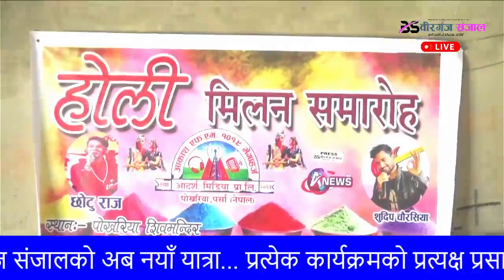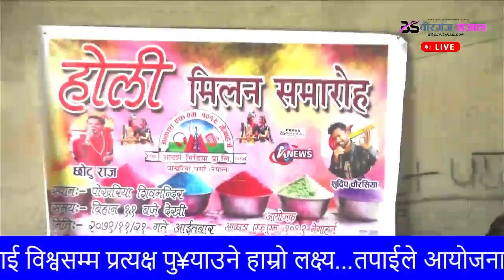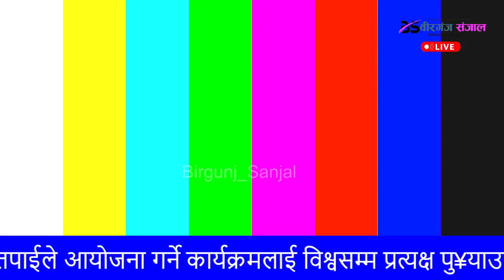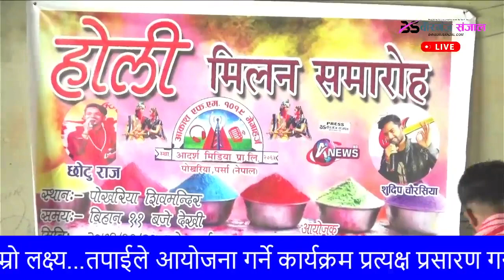होली मिलन समारोह Happy Holi..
Birgunjsanjal.com is an online news portal for all type of Nepali national, International, entertainment, business, sports, culture etc. The news are updated 24/7 365 days a year.